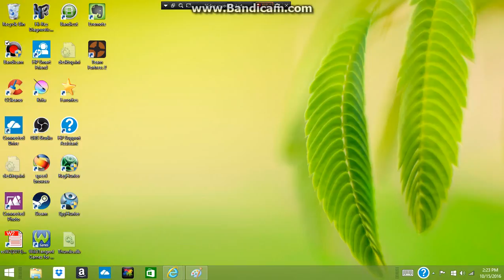new intro music